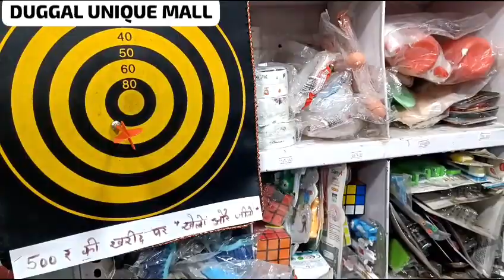शॉपिंग भी, fun भी, enjoy भी, aur पैसा भी. Duggal unique mall, contact no.9868668014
Video from nisha duggal